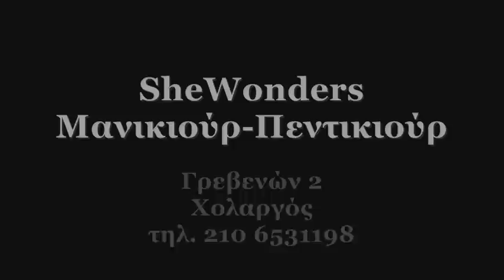Shewonders, Μανικιούρ, Πεντικιούρ, Χολαργός